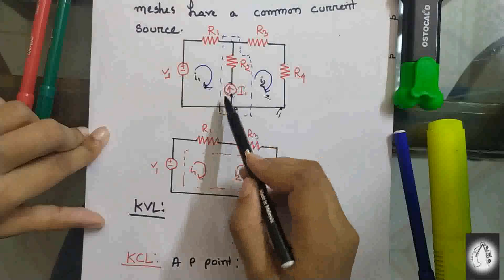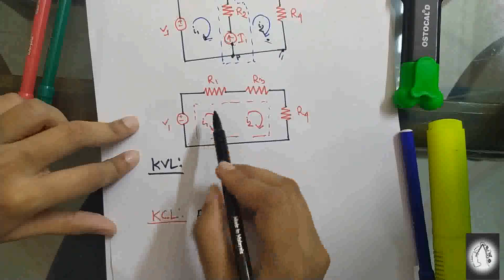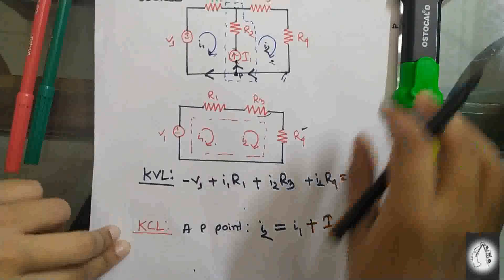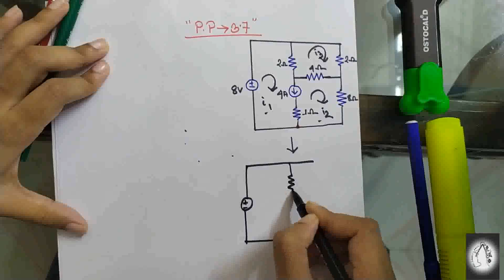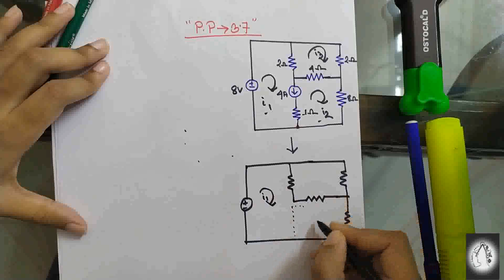Supermesh Analysis with Example in Bangla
Supermesh analysis|| Practice Problem 3.7 (Sadiku)
A supermesh results when two meshes have a common current source. There are some steps for solving circuit including supermesh. This video shows how to solve circuit problems with supermesh following simple steps. Here a practice problem from “Fundamentals of Electric Circuits(Sadiku) ” is discussed to make easier the concept.